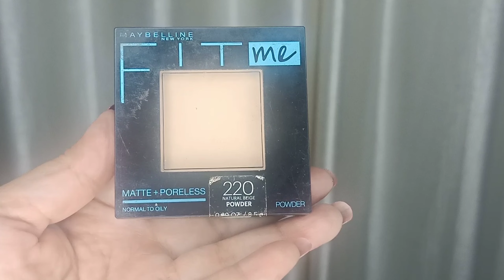Eid Makeup 2023🌙 Eid Glam Makeup look || Priti Sharma Vlogs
Eid Makeup 2023🌙 Eid Makeup look || Priti Sharma Vlogs

Hello friends Here I am creating Eid makeup look I hope you will like my video for Eid makeup which I created for Eid festival makeup look.